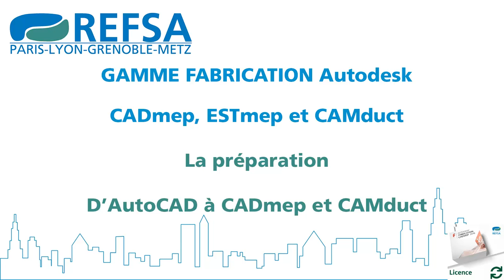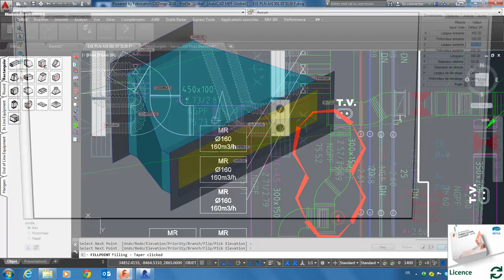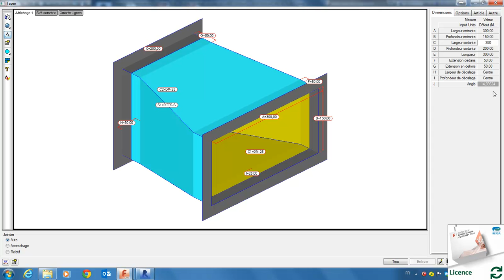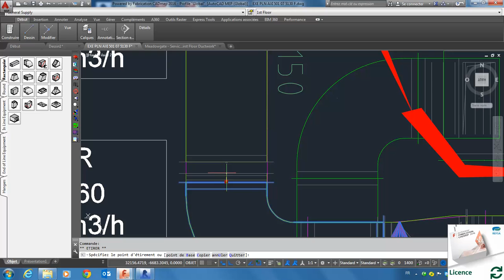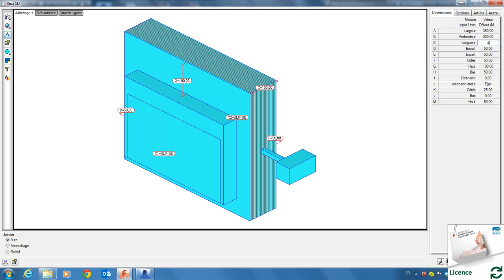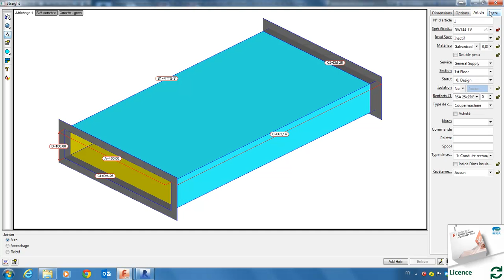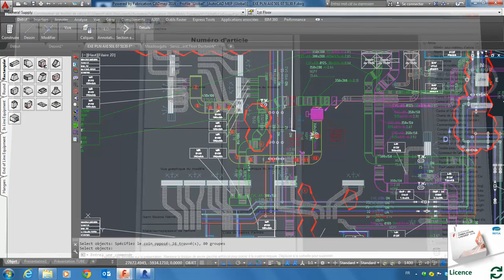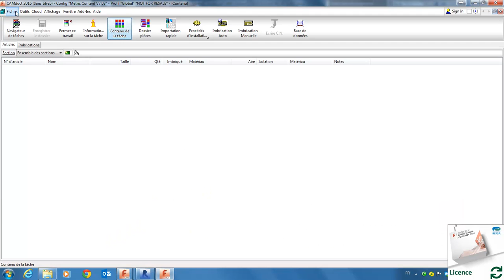Autodesk CADmep : Le Workflow Autocad vers CADmep et CAMduct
Comment tracer ses réseaux à partir d'un fichier Autocad puis comment les lier à CAMduct